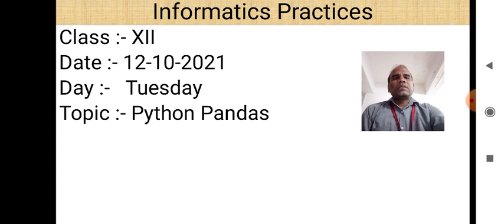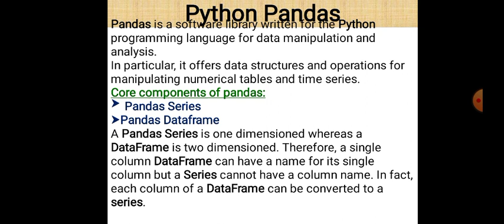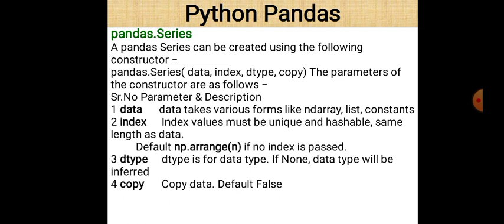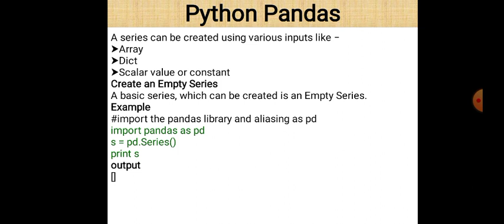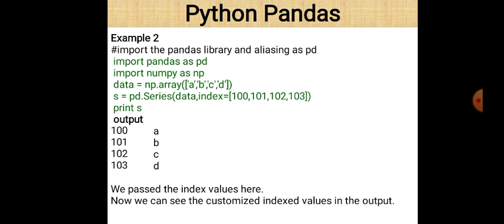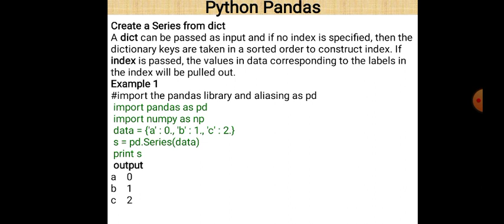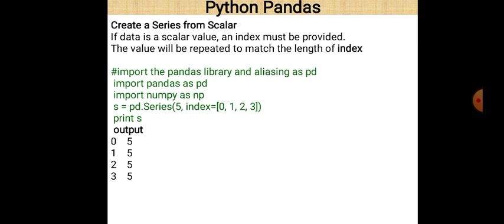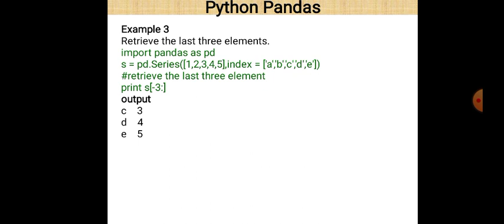Class XII Informatics Practices 12 10 2021 By Mr Praveen Singh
Class XII Informatics Practices 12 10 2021 By Mr  Praveen Singh Ch- Python Pandas Series